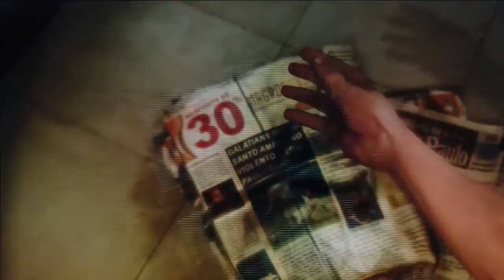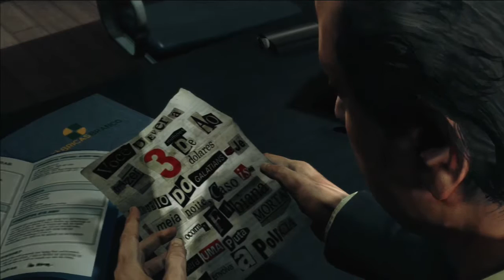Max Payne 3 Story Playthrough pt3